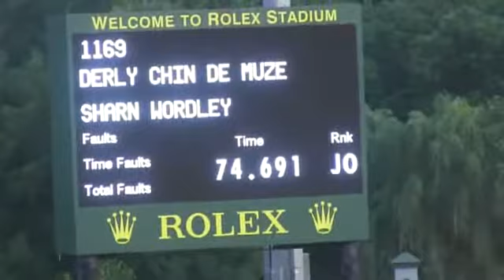Video of DERLY CHIN DE MUZE ridden by SHARN WORDLEY from ShowNet!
DERLY CHIN DE MUZE ridden by SHARN WORDLEY at Kentucky Summer Horse Show 2013.  This round is from class 651, ROOD & RIDDLE GRAND PRIX NAT. II 2a and finished 3 of 25.